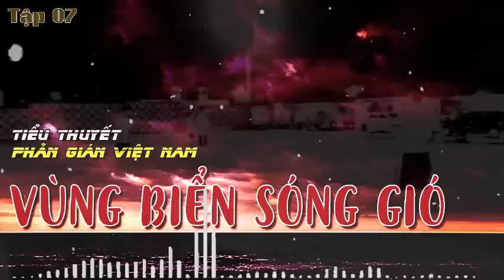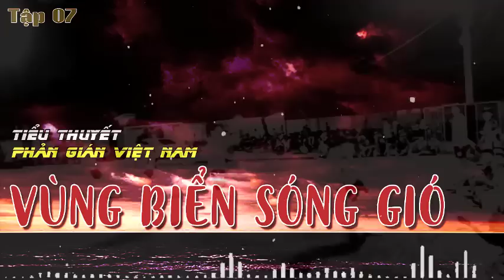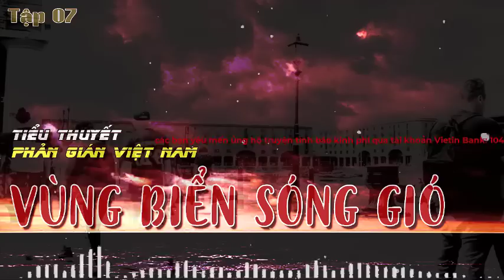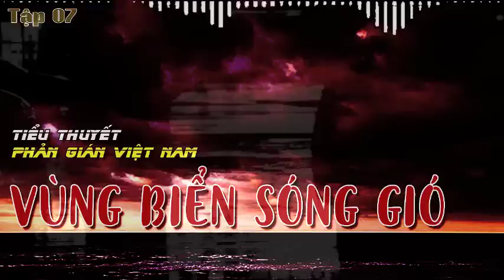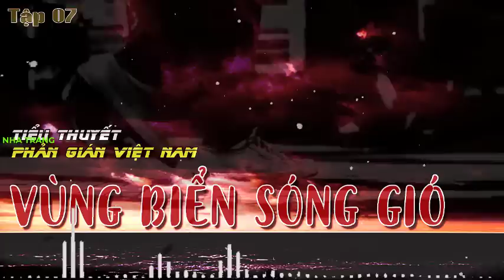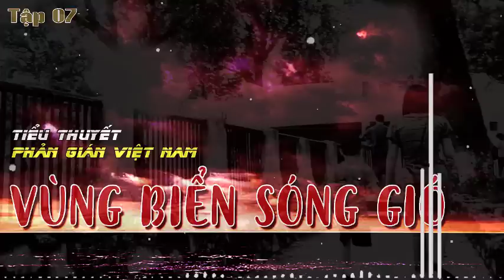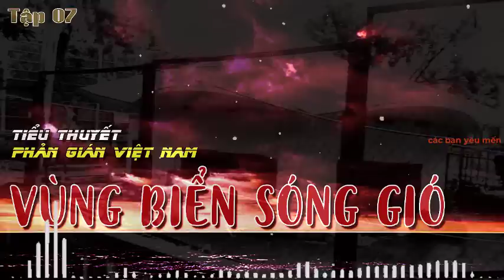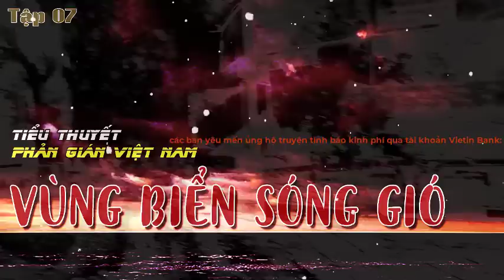[Phần 7] VÙNG BIỂN SÓNG GIÓ | Tiểu thuyết phản gián Việt Nam hay nhất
VÙNG BIỂN SÓNG GIÓ | Tiểu thuyết phản gián Việt Nam hay nhất
-  VÙNG BIỂN SÓNG GIÓ